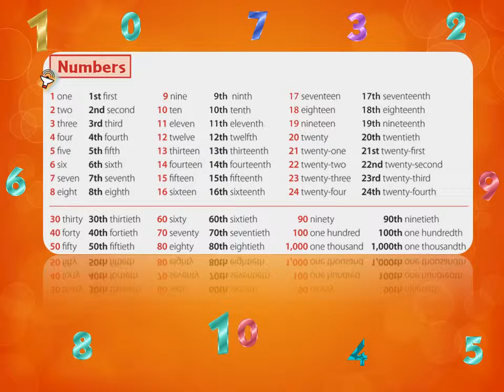numbers in English